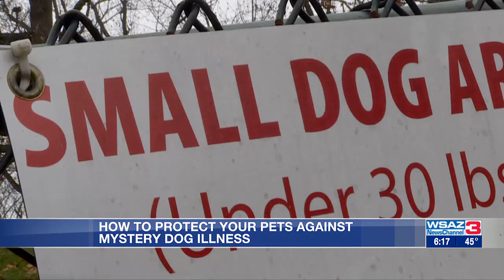Mystery illness reported in pets: What pet owners need to know